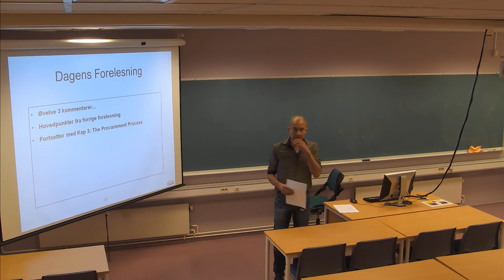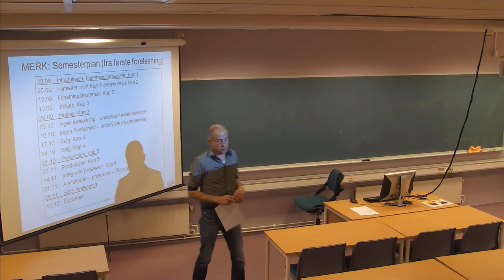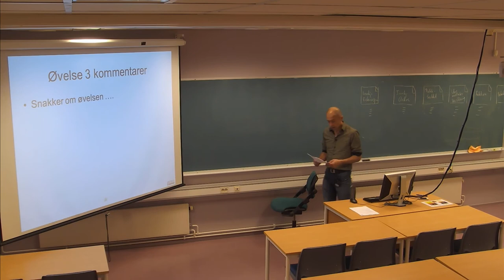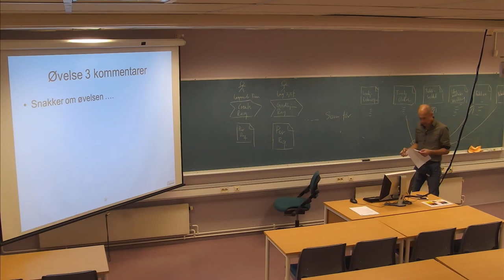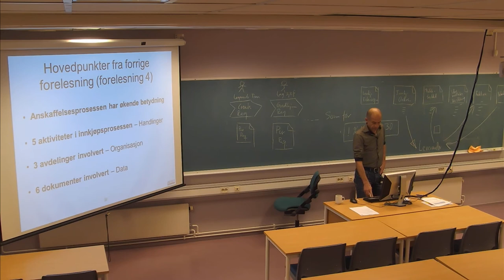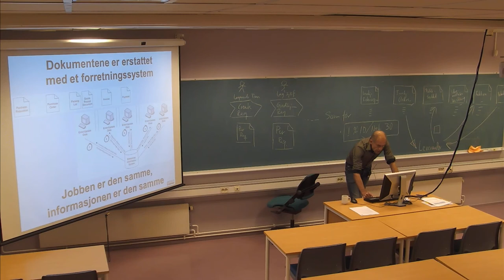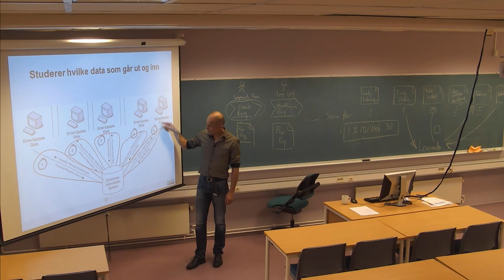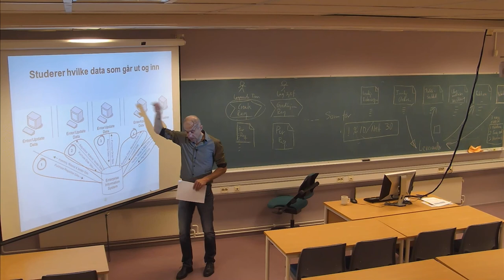01-F-13 Forelesning IBE430 (26. sept. 2014)